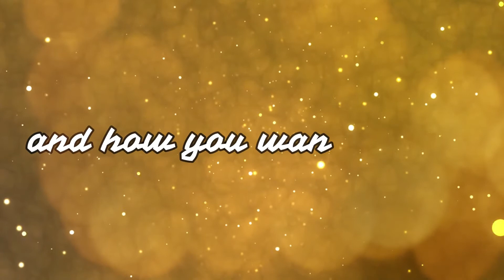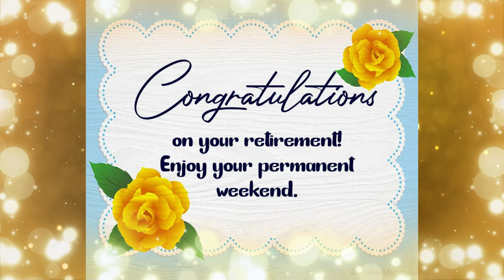Happy Retirement Mam Zor Obligado